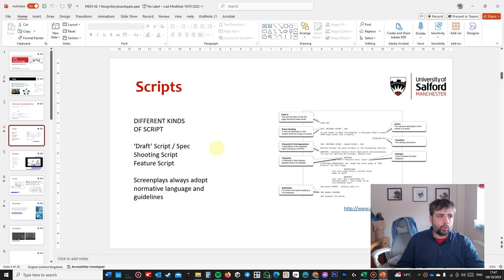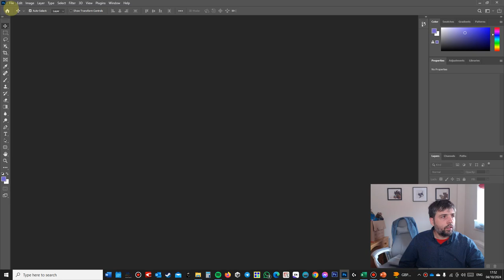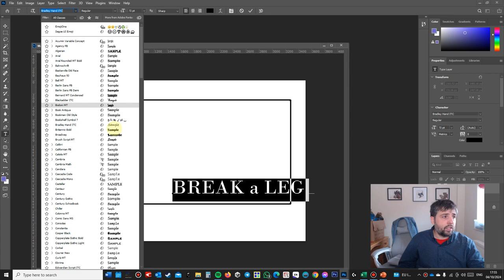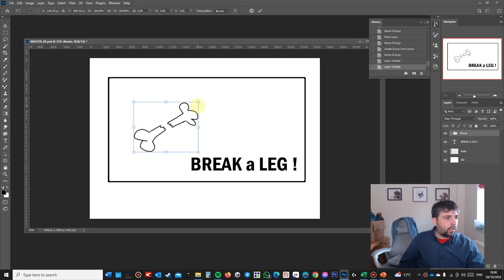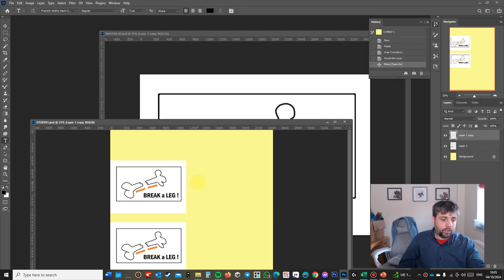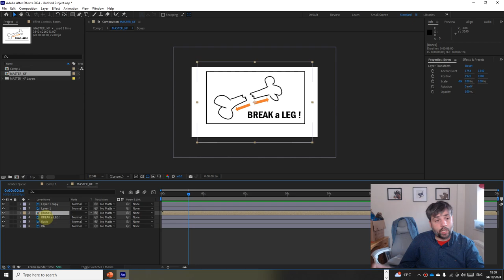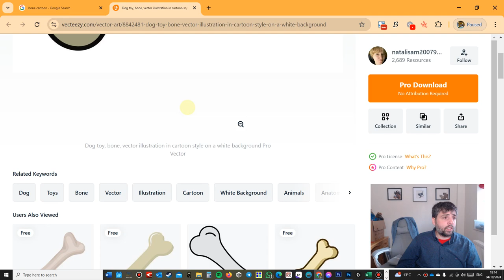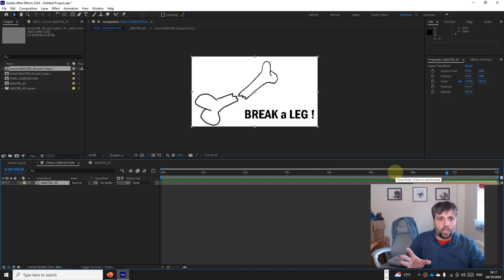[AE] [TUTORIAL] - Storyboard to Animatic and Projects